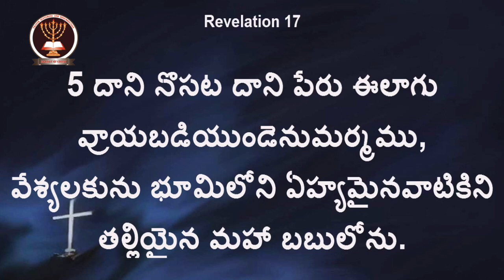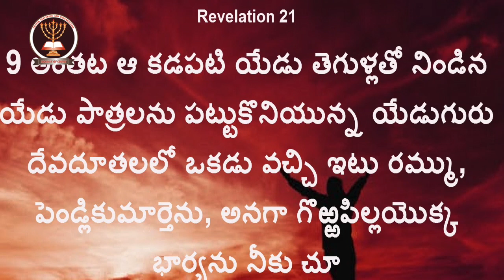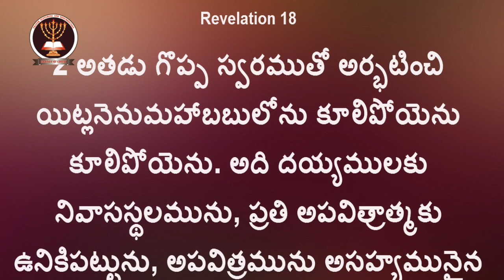Great Babylon || మహా బబులోను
Message by Rev.Dr.G.Jaya Prakash Garu || Christhu Jyothi Ministries

Topic:- Great Babylon || మహా బబులోను

Rev.Dr.S.Paulson Raj Garu-Founder
Rev.Dr.G.Jaya Prakash Garu- Director

Christhu Jyothi Prayer Hall , Yesu nilayam, Karunapuram, Pedda pendyala,Warangal (Urban),TS,India